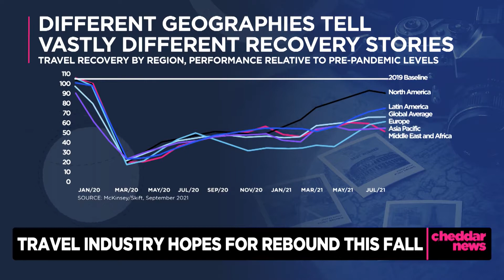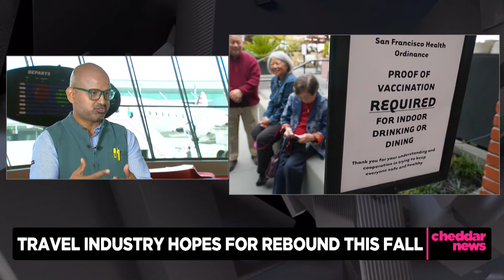The Future of Travel Will Be Flexible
We're living in uncertain times due to the pandemic, and that means more flexibility, especially when we travel.

One change that may be permanent is that people are more open to unconventional travel opportunities — as well as challenges — when they book their vacations.

Cheddar's Michelle Castillio spoke to Rafat Ali, CEO of Skift.